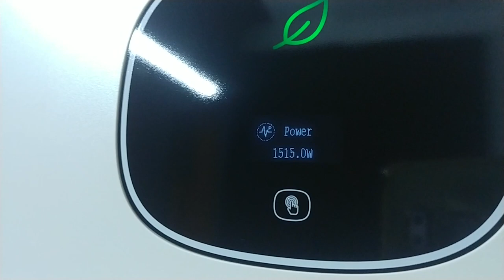Controla excedentes solares y reduce potencia al termo eléctrico FACIL Y ECONOMICO!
Instalo un regulador de tensión en el termo para no pasar de potencia de la instalación fotovoltaica. También es ideal para que dispongamos de más potencia en la vivienda cuando tenemos contratos de baja potencia.

Si tienes paneles instalados te recominendo que te pases a "proxima energia" con tus excedentes compensan sobre todos los terminos de facturacion y puedes tener facturas de 0 eur y acumular saldo para siguientes facturas si aun te sobran. Date de alta con este codigo AMIGOBFJHH. y te dan 5€ de bienvenida y otros 5€ recibire para mi facturacion electrica. Hare un video sobre esto.

regulador. para resistencias de mas potencia hasta 4000w.

dejo enlace también del Shelly EM. muy útil para el control de excedentes:

Enchufe programable vía wifi: